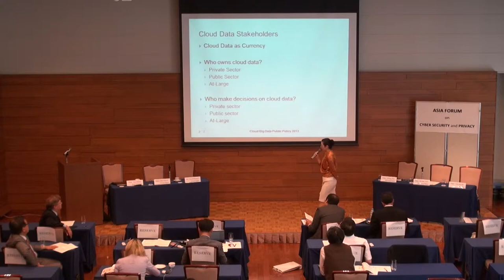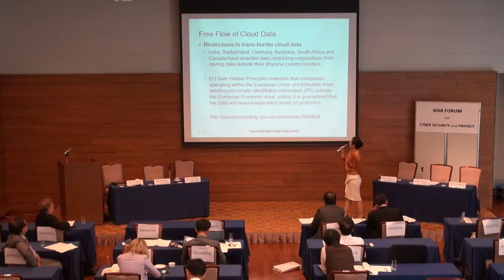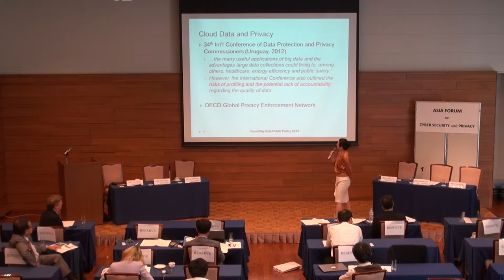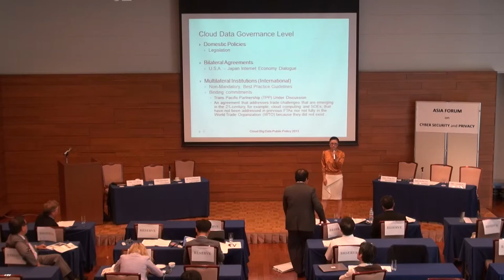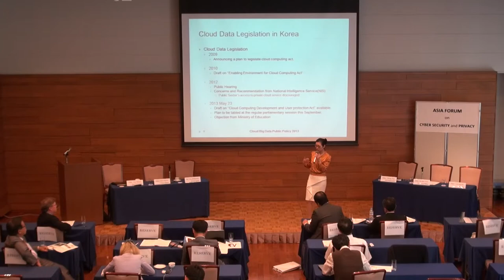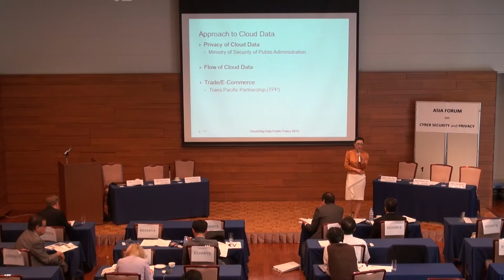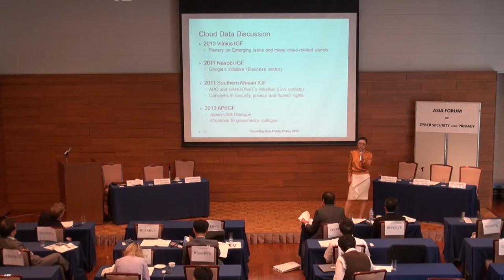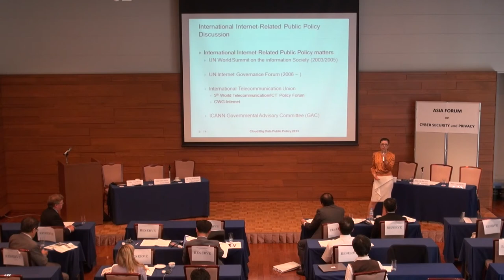The Cloud & Big Data in Asia | Youn Jung Park (SUNY Korea)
Professor Youn Jung Park is a professor in the Department of Technology and Society at SUNY Korea in Songdo. Her research interests center on Internet Governance related institutions, including ICANN, ITU, UN WSIS, and UN IGF, and participation of different stakeholders in such institutions. She holds a Ph.D. in Information, Science and Technology.

Currently, debate on the implications of these new technologies and services are occurring within APEC and ASEAN as well as in bilateral contexts, but are slowed by the diversity of economic and political systems in the region. What mechanisms and tools are available to foster greater collaboration within Asia? Is there an opportunity -- or risk - for an emerging Asian consensus that will differ in some respects from that in the US and Europe or will the region follow trends and policies established elsewhere?